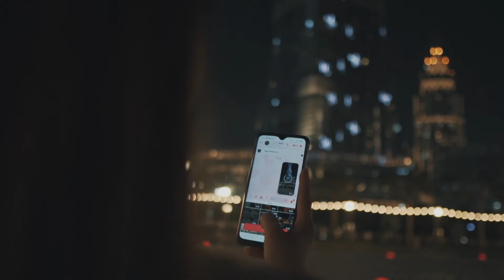BURNING / A vlog from Dubai Fountain/Low light shoot using Sony a6300+Sigma 16mm F1.4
Hand held shot using Sigma 16mm and 30mm F1.4 at Dubai Fountain.